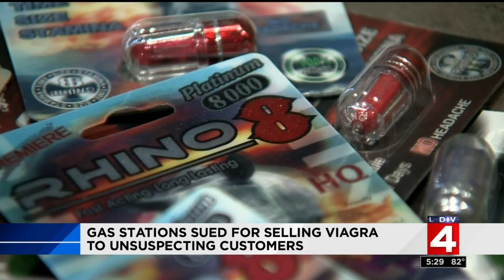Gas stations in Metro Detroit sued for selling Viagra to unsuspecting customers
A lawyer said dozens of Metro Detroit gas stations were selling real Viagra while billing it as an all-natural supplement.